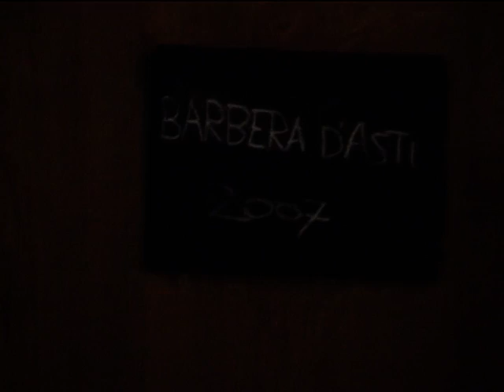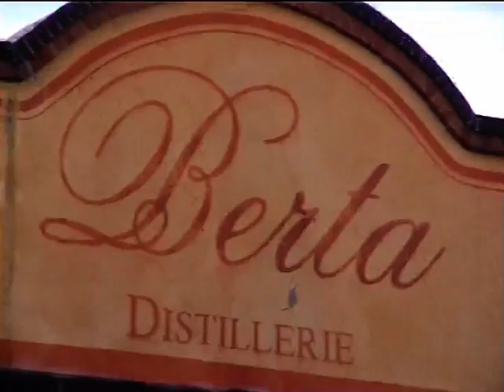SULLE COLLINE DI PAVESE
Gita fuori porta dell'associazione italiana sommeliers- AIS di Milano a Canelli e Mombaruzzo (Asti). 19 aprile 2008.